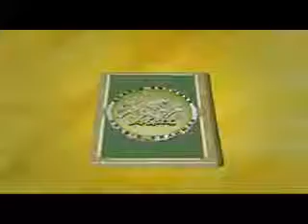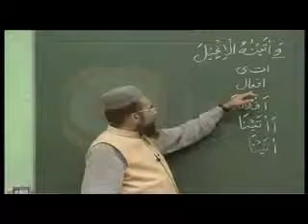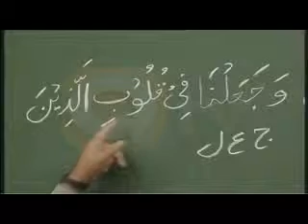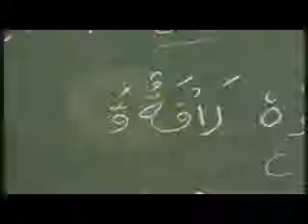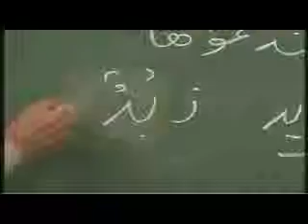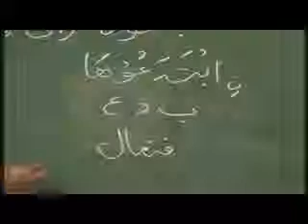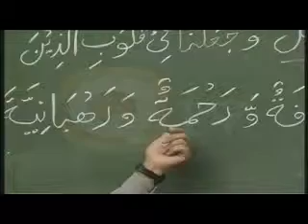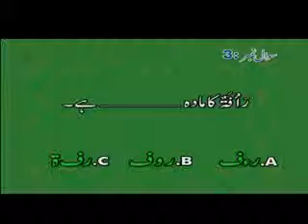Learn Aarabi Grammar Sekhein Lecture 57of60 (WATCH LISHEN & SHARE)